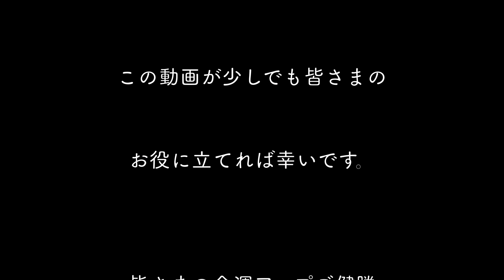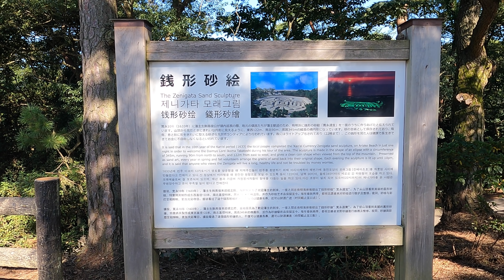銭形砂絵富無限※見るだけで宝くじが当たる最強パワースポット 一生お金に不自由しなくなる １３７ 金運アップ 運気アップ 開運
◆『昇龍開運オンラインサロン』メンバー募集中↓
昇龍のごとく運気が上がる龍つきの為のコミュニティー

☆書籍紹介☆
◆神さまに願いを届ける金運参拝
・Amazon

☆銭形砂絵（寛永通宝）
香川県観音寺市有明町１４
☆Zenigata sunae
14 Ariakecho, Kanonji City, Kagawa Japan